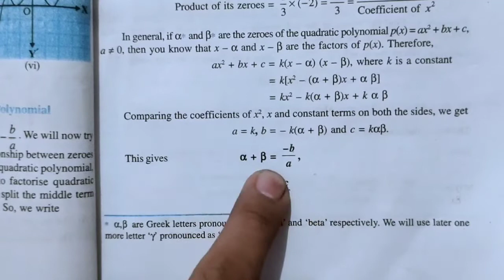Chapter 2: Relationship between Zeroes and Coefficients of a Polynomial. (class 10)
concept of splitting middle term.